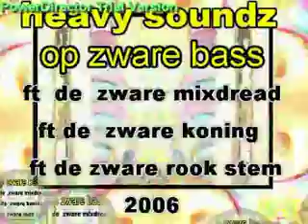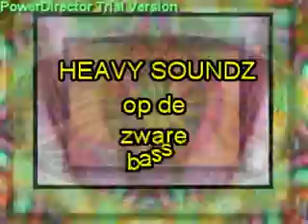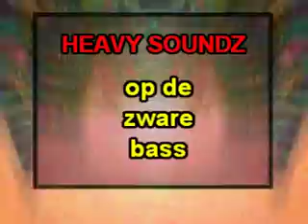HEAVY SOUNDZ pt11 - de zware jongens op de zware bass (dutch dub1) @ sound bunker 2006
heavy sound crew
filter king pon the mix table
king marshall pon the mic
dreadsmoke aka mr.boom pon the mic

we zijn er weer met de zware bass \ zwaar klote
de zware jongens komen langzaam op gang
geluid op geluid de zware jongens zijn niet meer te stuiten

zware jongens betekent zware klappen
zware jongens betekent grote stappen
zware jongens zweten zweten zware jongen

de zware jongens ze voelen de bass al

we breken weg \ we moeten eruit met de bass

zware geluiden uit de hoek  met de bass en de gekke echo
je hoort de donder en bliksem ik ga zoek
zware klappen op je hoofd en buik

het is de bass het komt langzaam over de grond
de bass het trilt over je yzer longen
en we roken er nog 2 wat het ook mag zyn